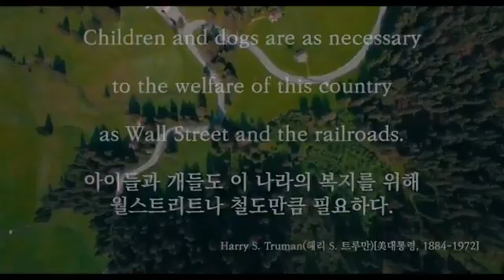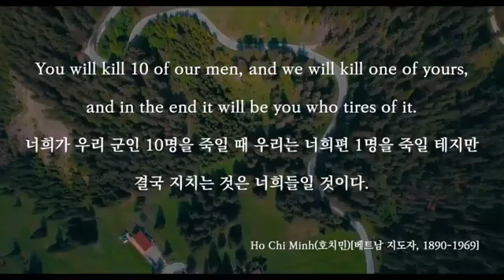Who is Your Best?🍀 💙Pinned Your Comment🍀 💙tik tok meme reaction🍀 💙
Who is Your Best?🍀 💙Pinned Your Comment🍀 💙tik tok meme reaction🍀 💙 reaction # $(2000,)$